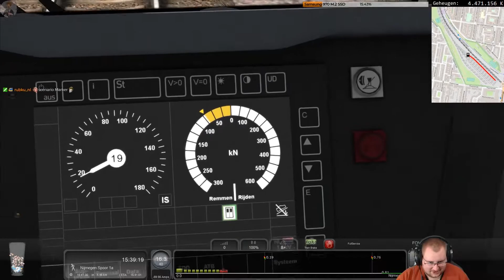[Jonatrain] Extra trein naar Zutphen (livestream 21/10/2018)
SCENARIO OMSCHRIJVING
Het grote Zomerfeest word dit jaar in Zupthen gehouden en de NS dacht daar genoeg treinen voor te hebben ingezet. Helaas blijkt dit niet het geval en schiet nog met een Traxx te hulp.

INFORMATIE
Hieronder kun je links vinden naar de route, trein en scenario dat is gespeeld.

Volg mij op andere Social Media!

ANDERE SITES
Bekijk de volgende websites voor kwaliteits add-ons voor Train Simulator, dit kunnen routes, treinen of scenario's zijn: